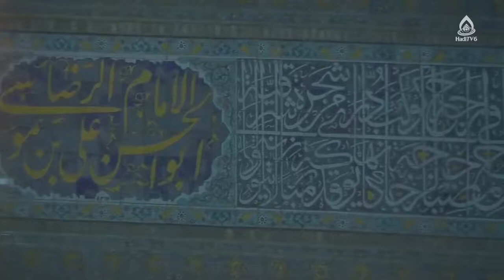چگونه می توان کسب قدرت کرد؟، استاد سجادی، در آستان خورشید ۲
برنامه در آستان خورشید از شبکه جهانی هادی تی وی دری
کارشناس: حجت الاسلام والمسلمین سجادی
موضوع: نقش الگوگیری از معصومین در تکامل انسان
مجری: غلام حسین ناصری